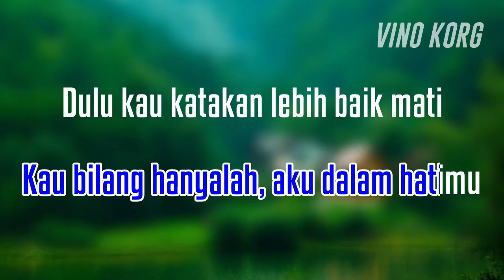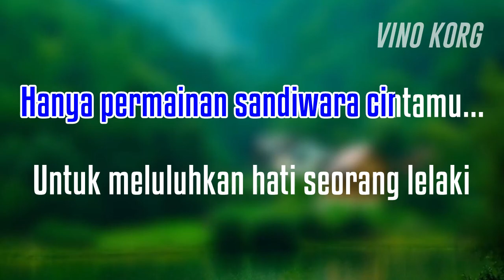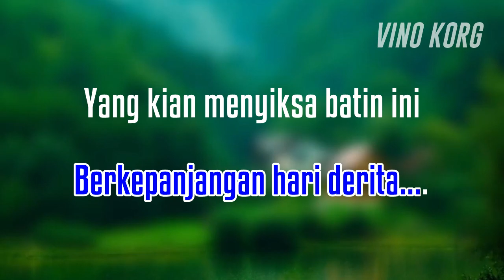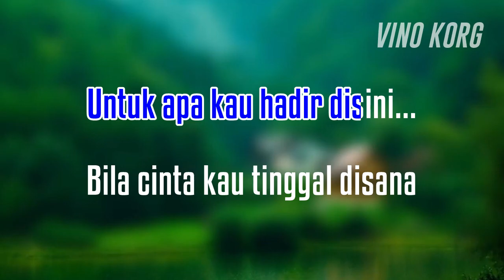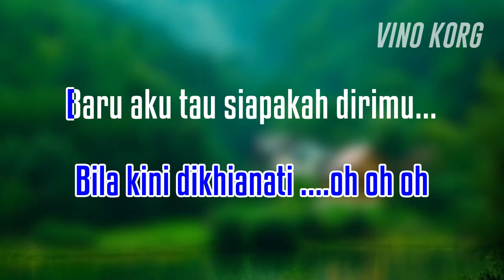KERTAS DAN API - KARAOKE DANGDUT TOP LAWAS - MANSYUR S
Karaoke dangdut, dangdut lawas,
KERTAS DAN API - MANSYUR. S